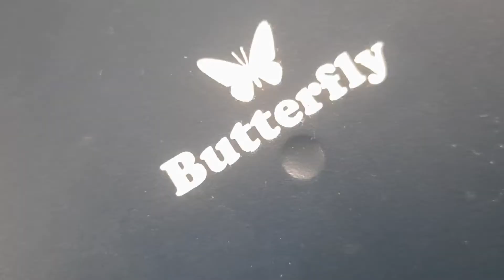ഇതൊന്നു വാങ്ങിനൊക്കൂ.. സമയം ലാഭം. easy chopping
കുറഞ്ഞ വില, നല്ല ഗുണം, ഇലെക്ട്രിസിറ്റി ആവശ്യമില്ല